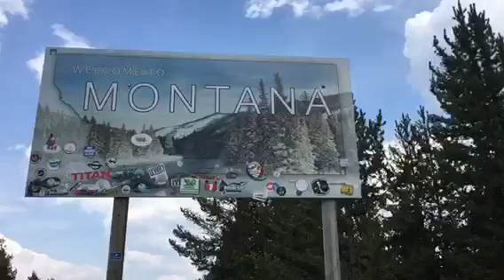Yes Yellowstone | Road Trip Day 2